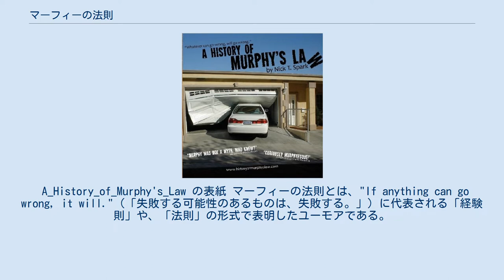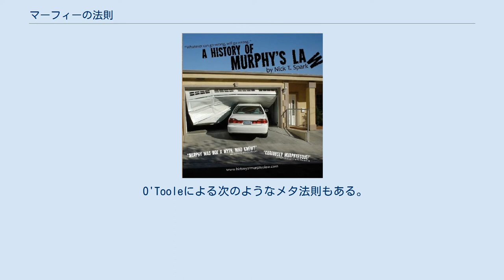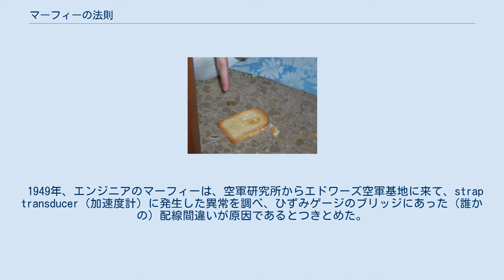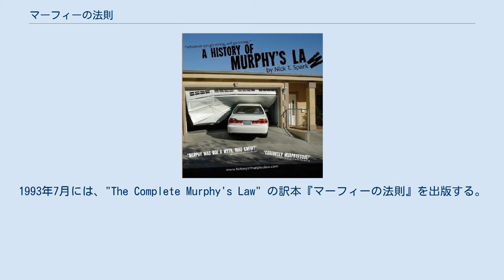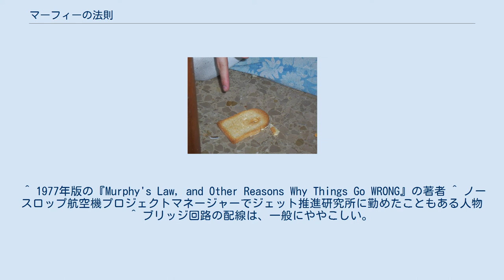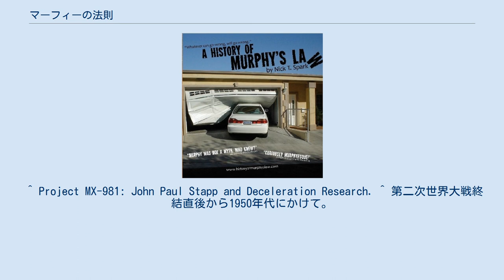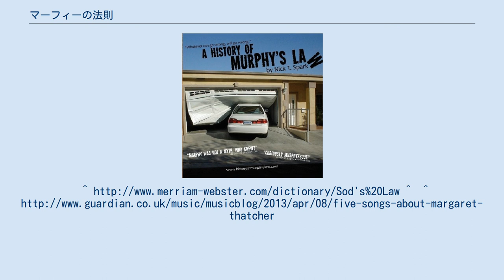マーフィーの法則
食パンを落とすと必ずバターが付いているほうが下になってしまう マーフィーの法則（マーフィーのほうそく、英: Murphy's law）とは、「失敗する余地があるなら、失敗する」「落としたトーストがバターを塗った面を下にして着地する確率は、カーペットの値段に比例する」をはじめとする、先達の経験から生じた数々のユーモラスでしかも哀愁に富む経験則をまとめたものである（それが事実かどうかは別）。
多くはユーモアの類で笑えるものであるが、精神科医や学者の中には、認知バイアスのサンプルとして捉えることが可能なものも少数あるとの見方もある。
ビジネス本、自己啓発本として出版もされた。
 A_History_of_Murphy's_Law の表紙 マーフィーの法則とは、"If anything can go wrong, it will."（「失敗する可能性のあるものは、失敗する。」）に代表される「経験則」や、「法則」の形式で表明したユーモアである。
社会学者の小池靖は、ニューソート思想のジョセフ・マーフィーの著作のパロディであると述べている。
 日本でも1970年代前半に小規模な流行があり、1980年頃にはコンピュータ関係者を中心に知られるようになり、1990年代前半に広く流行した。
アメリカ空軍から広まったものとされるが、後述のように原形はよく知られている形とは少々異なっている。
 一面では「高価なもの程よく壊れる」に代表されるような自虐的悲観論を具現化したものと捉えることができるが、その一方で「常に最悪の状況を想定すべし」という観念は今日、システム開発、労働災害予防、危機管理、フェイルセーフなどの分野で現実問題として重要視される考えとなっている（→「ハインリッヒの法則」を参照）。
 精神科医の高橋紳吾は、このジョーク集には経験法則や帰納が陥りやすい実例があるという。
「洗車しはじめると雨が降る」という言葉に共感する人は、洗車しはじめてすぐに雨が降ったという出来事の印象を引きずっているのが原因だ（実際は洗車しても雨が降らない場合の方が多い）、として、もしマーフィーの法則が正しければ、「雨を降らせたいので洗車しよう」という言葉が引き出せることになる、と高橋は主張したという。
 マーフィーの法則をまとめた書籍として、『マーフィーの法則』（1993年刊）と『21世紀版　マーフィーの法則』（2007年7月刊）がある。
後者は前者から優れた法則のみを残し、新法則を膨大に追加した原文（英語）併記の最新版である。
 英語版によると、 が基本精神であって、その基本的表現は である。
歴史的には後述のように、 があり、更にパワーアップした に変化した。
日常生活でも が知られている。
 O'Tooleによる次のようなメタ法則もある。
"Murphy was an optimist!"「マーフィーは楽天家だった!」 「マーフィーの法則」の「マーフィー」はエドワード・A・マーフィー・ジュニアに由来する。
彼はアメリカ空軍による急減速に関する研究プロジェクト「MX-981」に関わった。
 MX-981プロジェクトはこの法則の名前の原点としての伝説の他、プロジェクトリーダーのジョン・スタップ自らの志願により人体を使った実験が行われたことでも知られるように、トラブルが大きな危険につながる研究であった。
 アーサー・ブロックに、ジョージ・E・ニコルズから寄せられた手紙の内容に基づく、以下のようなエピソードが伝えられている。
 1949年、エンジニアのマーフィーは、空軍研究所からエドワーズ空軍基地に来て、strap transducer（加速度計）に発生した異常を調べ、ひずみゲージのブリッジにあった（誰かの）配線間違いが原因であるとつきとめた。
その際に、"If there is any way to do it wrong, he will"（「いくつかの方法があって、1つが悲惨な結果に終わる方法であるとき、人はそれを選ぶ」（アスキー出版『マーフィーの法則』（1993）、p. 270 の訳文）、"he"は「間違えた誰か」を指している）と言った、という。
 数週間後に、プロジェクトリーダーのジョン・スタップ少佐（当時）が、プロジェクト外の人物も含まれる場でこれについて紹介したのが、プロジェクト外にも広がったきっかけとされる。
その結果、この「法則」は軍部内に広まり、各種技術雑誌から一般雑誌・新聞の話題へと広がって行った。
そして1977年には『Murphy's ...